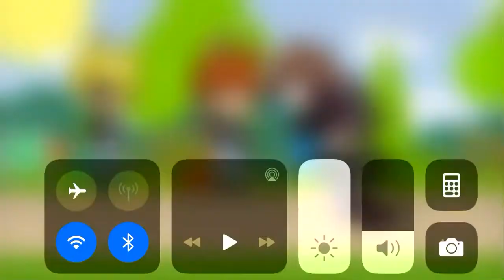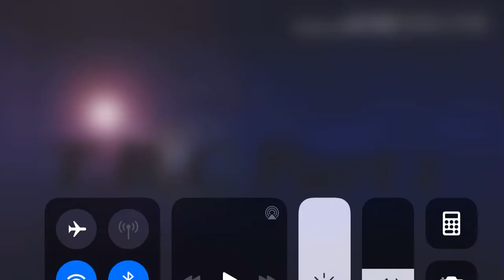Who said I can’t fight//Zack_Playz